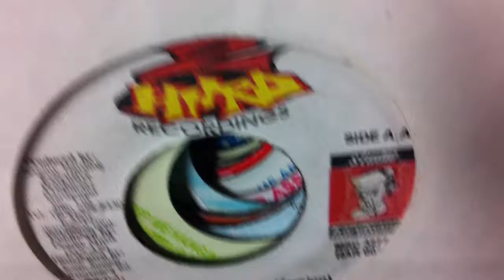DUNES BAND LIVE PERFORMANCE @ BACKSIDE RECORDS TUESDAY SEPTEMBER 13TH 2011 .MOV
Psychedelic Pop
tephanie aka Stoof, Mark, Katelyn aka Beato

Backside began in beautiful downtown Burbank, California, and has been offering the best selection of new and used music and fashion since it opened its doors in the year 1994.

We provide the finest selection of handpicked garments and accessories from quality brands such as: Obey, Mishka, The Hundreds, Freshjive, Shwood, Han Cholo, HUF, Rebel 8, Rocksmith, 10 Deep, Erratic, The Seventh Letter and Another Enemy.

Our music department offers a wide array of new and used vinyl within an eclectic, ever progressing, group of genres, and with direct relationships to a wide range of record labels including: Delicious Vinyl, Stonesthrow Records, Kanine Records, Polyvinyl Records, amongst others, you can expect unique sounds to be pouring in daily!

Exhibitions featuring local artists, photographers, musicians and bands also play an integral part in the shop.

LOCATED AT :

Backside Burbank
139 North San Fernando Blvd
Burbank, California 91502
BETWEEN OLIVE and ORANGE GROVE

Backside Echo Park
1814 West Sunset Blvd
Los Angeles, California 90026
BETWEEN ALVARADO and LEMOYNE

STORE HOURS :
Sun -- Thurs 11am -- 9pm